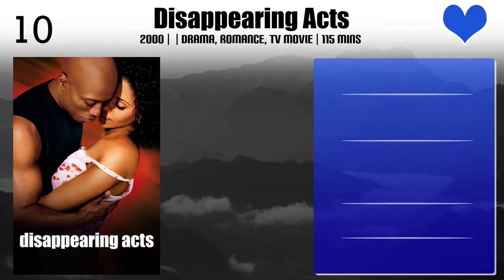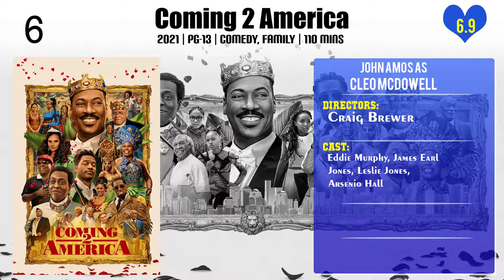John Amos Top 10 Movies of John Amos| Best 10 Movies of John Amos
Top 10 Movies of John Amos

Find the list of movies by John Amos you can find more information, movie trailers, posters, reviews, youtube links in below link.

Please Comment down your favorite movie of John Amos